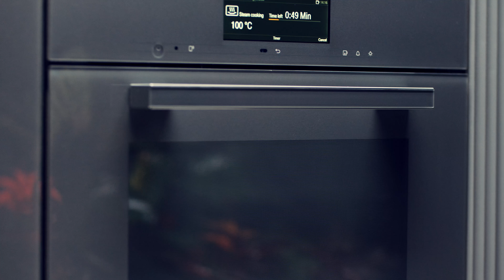Innovative Combi Steam Oven: Miele Generation 7000 | Now available At The Good Guys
An innovative oven and powerful steamer in one, Miele Generation 7000 Combination Steam ovens feature cutting-edge technologies to bring out the true flavour of foods. With the choice of conventional oven, pure steam, or combination oven and steam programs, Miele Combi Steam Ovens take basic ingredients and turn them into culinary delights for the most delicious meals to be enjoyed every day.

Discover the range of Miele Generation 7000 Steam Ovens available at The Good Guys: